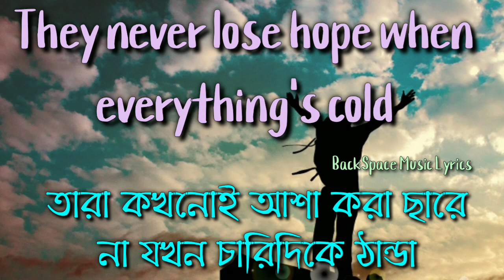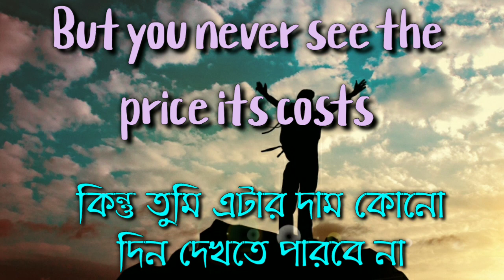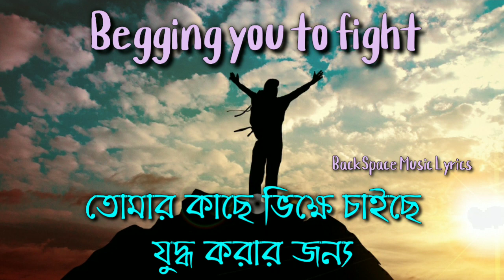Alan Walker - Legend Never Die ||Bangla Lyrics Video|| (বাংলা অনুবাদ) Julie Bergan. Bengali/Meaning.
.🎶...My Others Songs Lyrics. 🎶.
ℒℴνℯ 4 Watching

ANTI-PIRACY WARNING
This content's Copyright is solely owned by BackSpace Music Lyrics.
redistribution or re-upload is strictly prohibited from